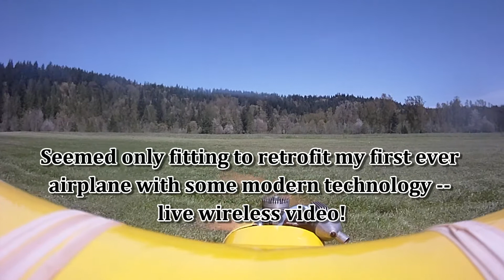FPV maiden flight on 20-year-old Kadet Senior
I kit built this airplane 20 years ago and learned to fly RC with it. Seems only fitting to retrofit it with some modern technology -- First-Person-View (FPV) live video feed -- to bring new purpose to it!

This is my first fly-by-video (FPV) flight! Not a drone as it is human controlled 100% of the time. (actual FPV was about 40% of the time and 60% LOS -- Line of sight).

Look for my next video of Peek-a-boo views of Mt. Rainier from 350' above the runway!